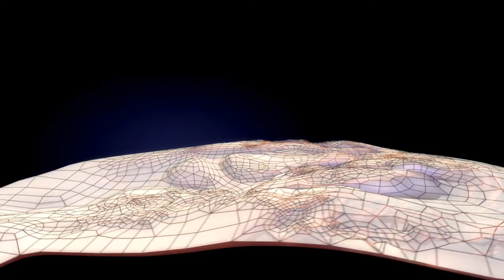JINGLE - "NA CESTĚ" (znělka) | MAKING OF 3D ENVIRONMENT ANIMATIONS | 2014(2006)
Jingle for the TV travel magazine NA CESTE (On The Journey). This magazine has been broadcasting on Czech Television since 2006 under the leadership of film produce company FRMOL. In 2014 the jingle was changed and I worked on these changes again with Pavel Sadilek. The jingle was among others remade to HD quality and I completely overdid some parts of the landscapes.

WORKING ROLE (WHAT I DID) : visual idea / design,concept art
3D environments / 3D mattepaints, motion and vfx, precomposition
USED TOOLS : Maxon's Cinema 4D, Photoshop, pencil

In 2005 I was interviewed by director Pavel Sadilek, he asked me to collaborate on a jingle for Czech television´s new travel magazine NA CESTE. Those days he liked my older sketches of a flying boat called "Drakar" and other older concepts which defined the visual direction and main motifs of the jingle. First, it was made in format PAL, the first widescreen in format 16:9 on Czech TV. In 2014 we met again to remake this jingle into fullHD. The magazine has been broadcasting almost for 8 years.

FINAL JINGLE CREDITS :

DIRECTOR/ ANIMATOR/ 3D : Pavel Sadílek  (3D boat and animation, vfx/editor)
PRODUCTION : Frmol